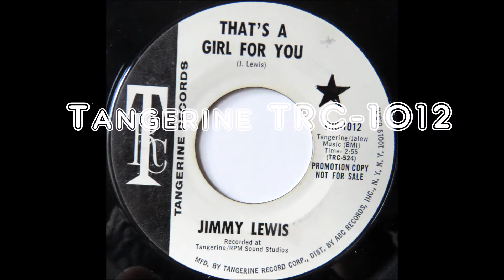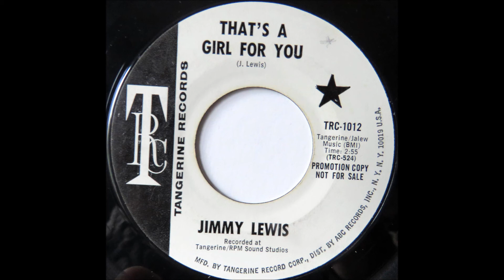Jimmy Lewis-That's a Girl For You-Tangerine TRC-1012